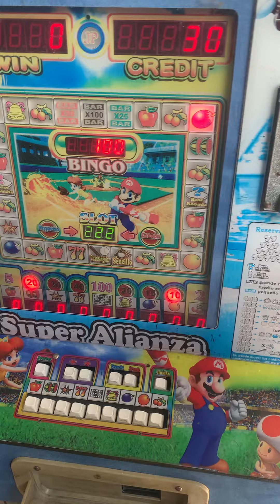One SPIN 🎰 and we WON 🙌 🪙! SUPER FUN 🤩!